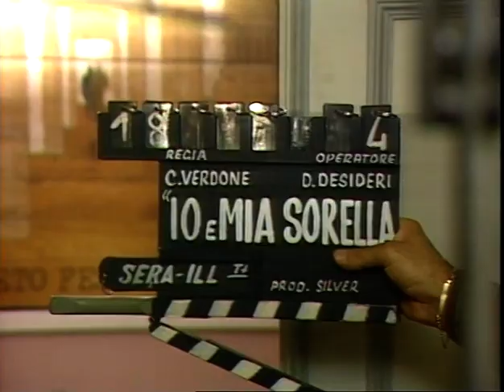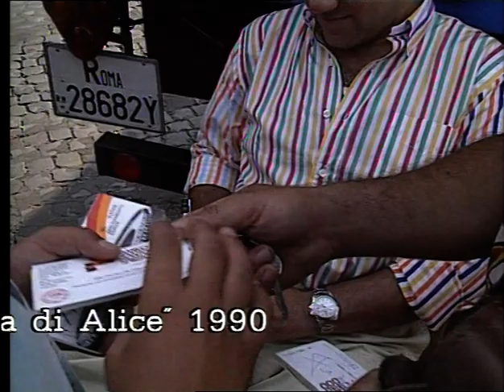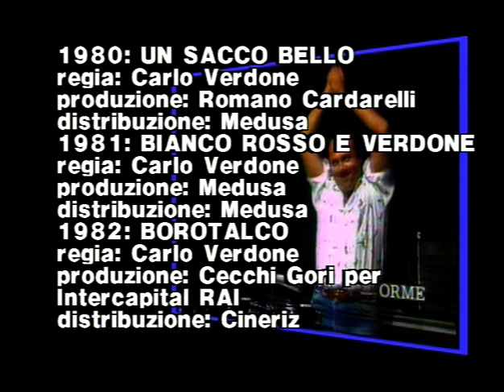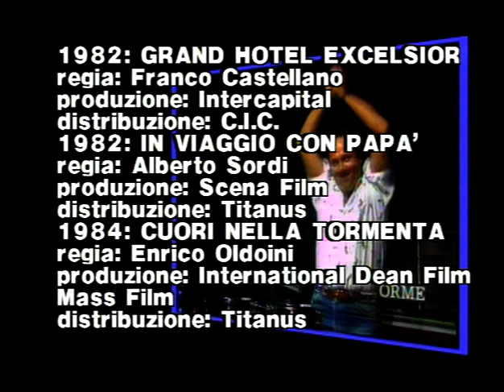Speciale Comici - L'irresistibile Carlo Verdone - Film Completo in Italiano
Quello che troverete in questo film è un Verdone inedito, un regista attento al rapporto con gli attori, un attore brillante capace di mutare registro: dal comico al drammatico, al tragico e alla commedia.
E poi è il Carlo Verdone privato, il batterista scatenato di una rock band, l'osservatore minuzioso dei tic di registi, di uomini di cultura e di gente comune